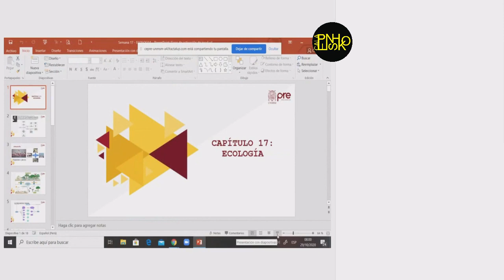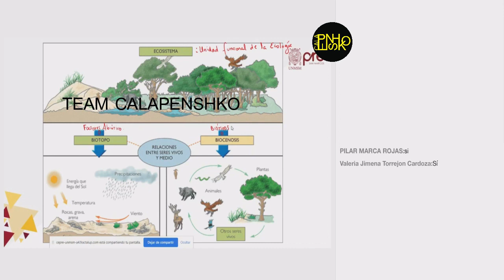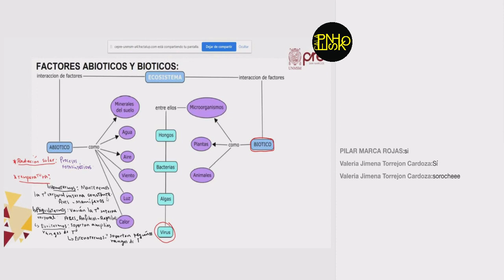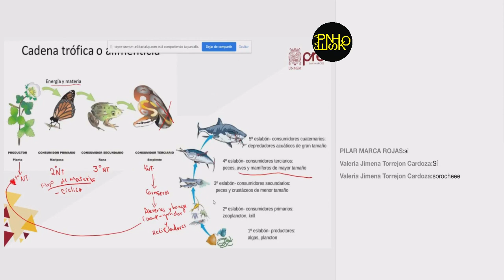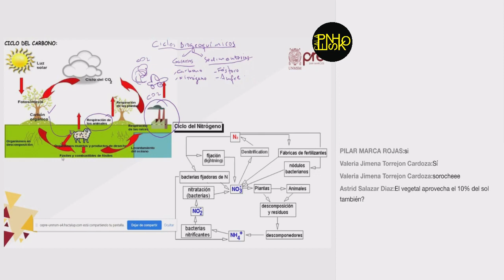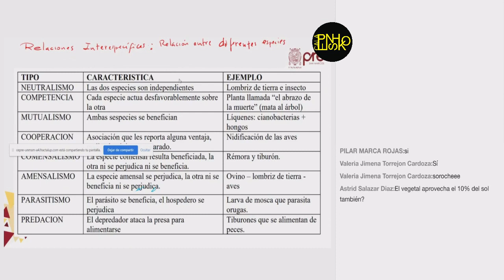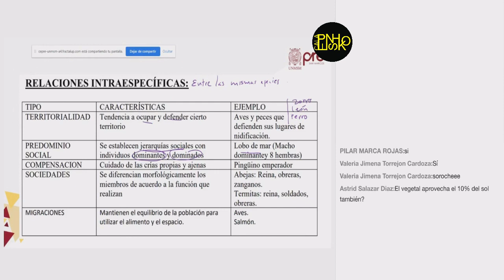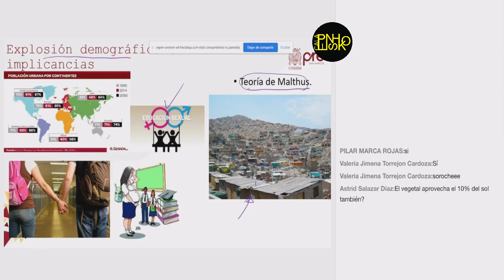BIOLOGÍA SEMANA 17 PRE SAN MARCOS 2020 I ¨X¨📚🖥️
Semana 17
📚Curso: Biología
📌Tema: Ecología y Recursos Naturales. Dinámica de las Poblaciones. Ecosistema, Sucesión Ecológica, Equilibrio Ecológico.
Profesor👨🏻‍🏫: Jessie Montalvo.
🌐Extra "Libro CEPUSM 6ta Edición"